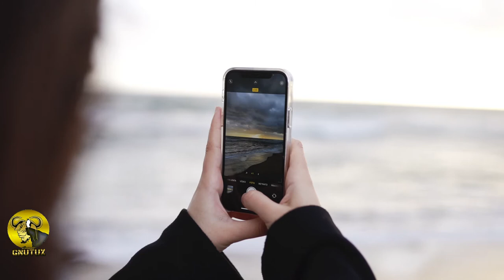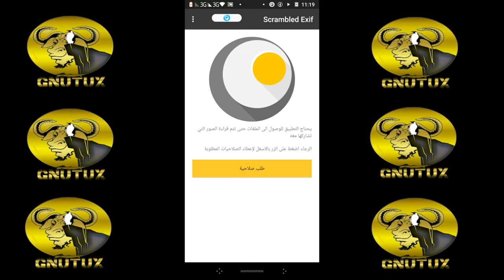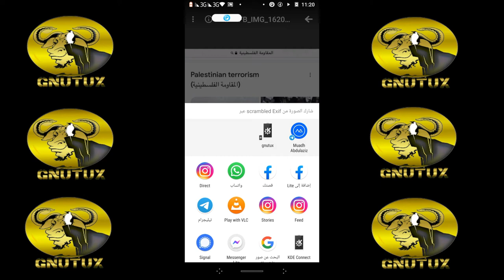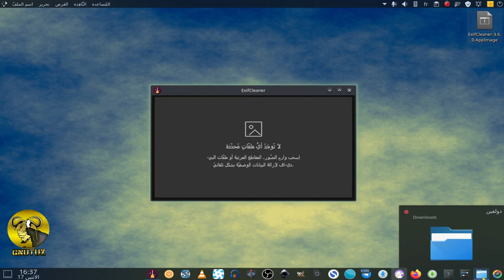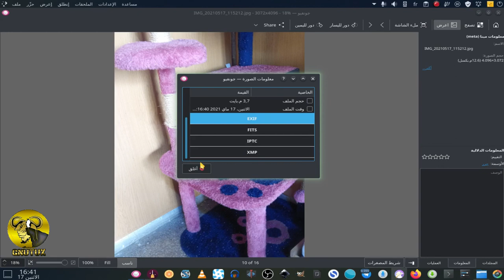إزالة البيانات الوصفية للصور Exif قبل رفعها على فايسبوك "حماية الخصوصية"